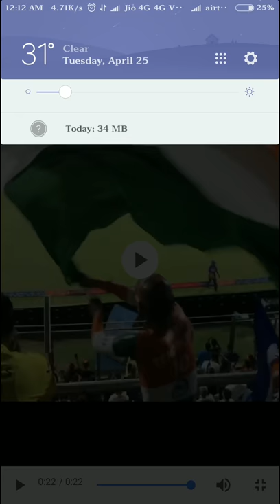Sachin Tendulkar birthday celebration at wankhede Stadium 24/4/2017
Sachin Tendulkar Birthday Celebration At Wankhede Stadium by fans on Mumbai Vs Pune 24/4/2017 Love You Sachin... we are coming up with new movie for him as in sachin tendulkar movie. Very Eager to watch this movie and i am sure you to must be a Sachin tendulkar fan
Courtesy​ :  Recorded by Annonymous user